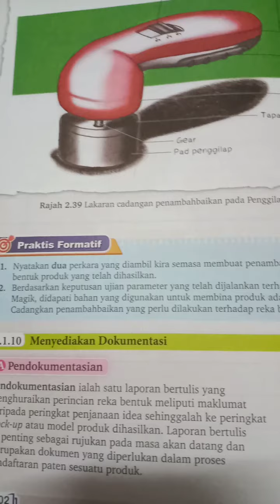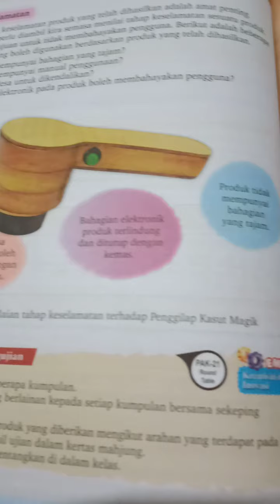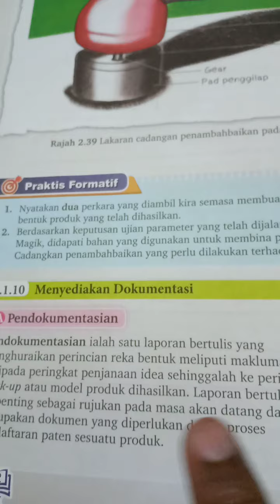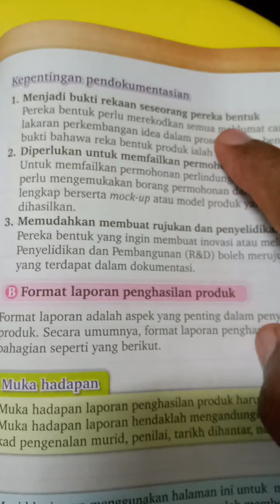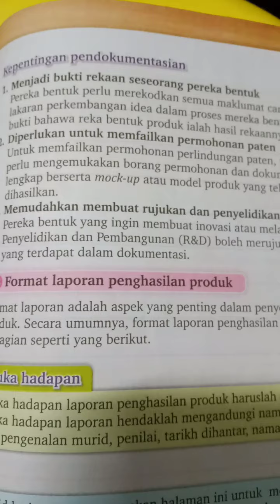RBT tingkat 3(1)